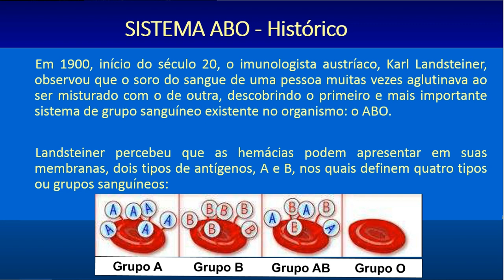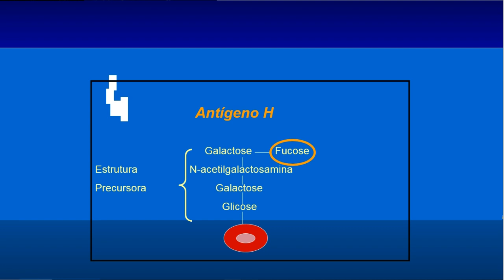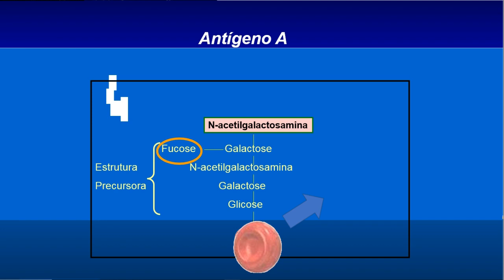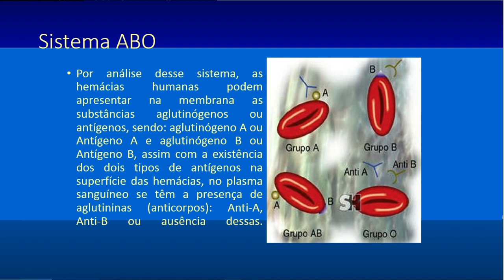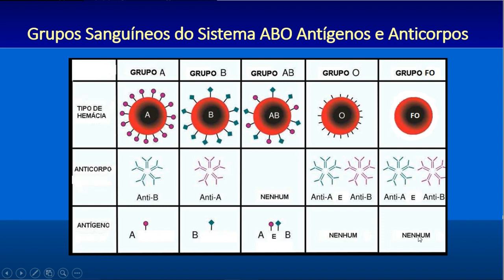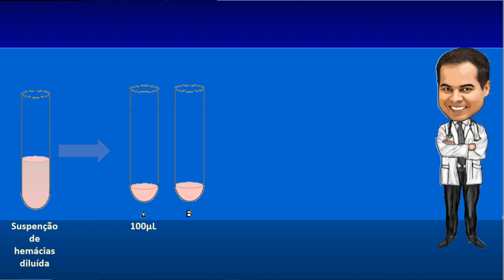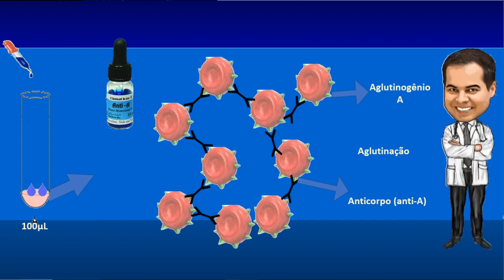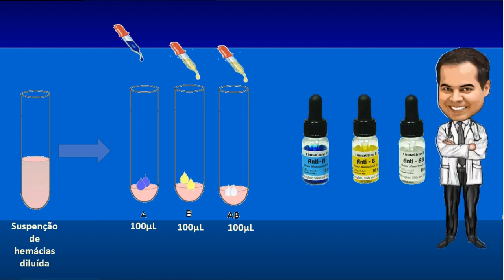Tipagem Sanguínea - Como Fazer - Como interpretar e como prevenir o Falso "O"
Oportunidade para sua carreira profissional 1º Imersão em Análises Clínicas. Você não pode perder!!! Venha investir na sua carreira.  Vai ficar de fora?! NÃO?! Então faça sua inscrição!!!

Caso prefira fazer os módulos separadamente  você pode selecionar a sua preferência aqui: